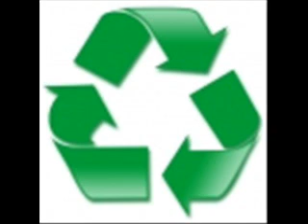2 Deep- KJ ft. TopCat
soon hav da mixtape
Green Triangle
KJ
TopCat
BBB
Roy